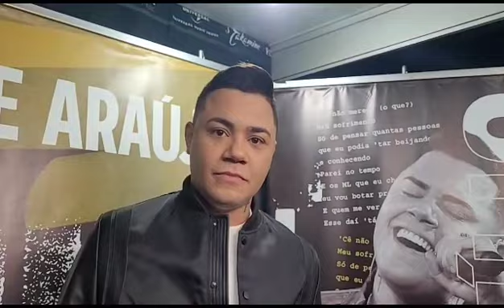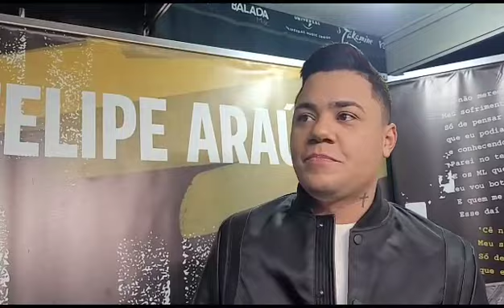ABCD Jornal - Felipe Araújo concede entrevista coletiva aos jornalistas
Felipe Araújo concedeu entrevista coletiva aos jornalistas e falou de sua carreira e novos planos.